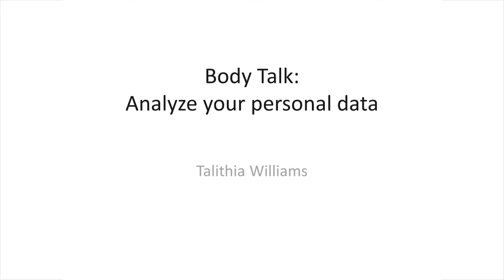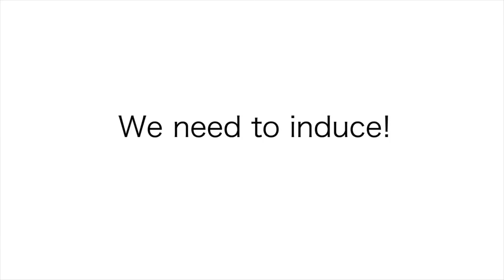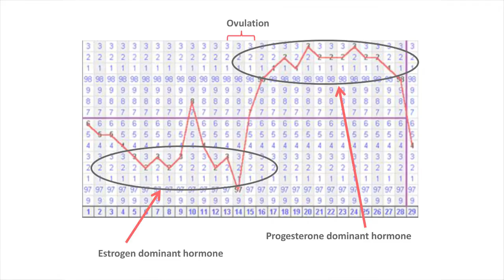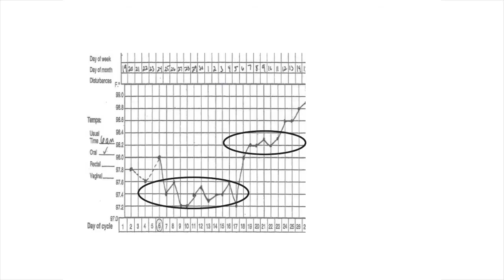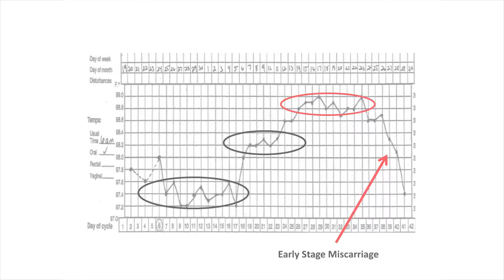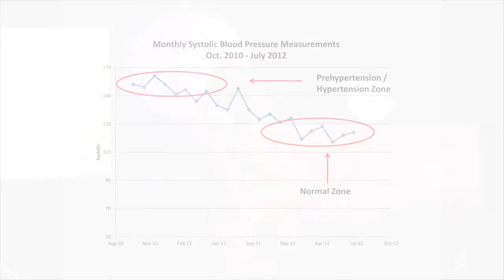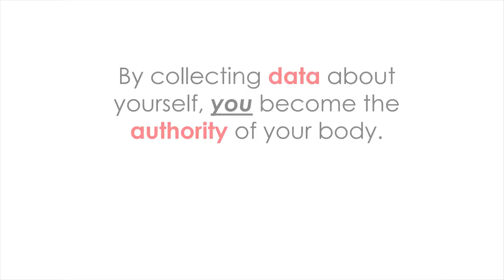Body Talk: Analyze your personal data: Talithia Williams at TEDxYouth@CityOfIndustry